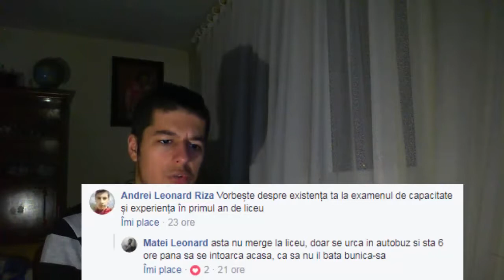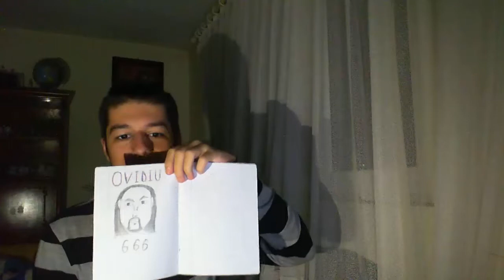Despre Youtube - Vineri 13